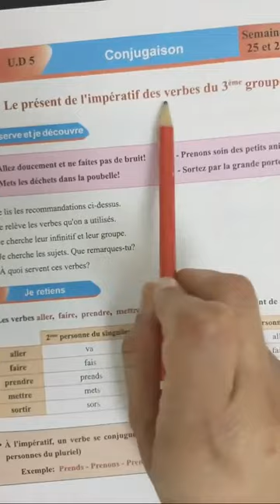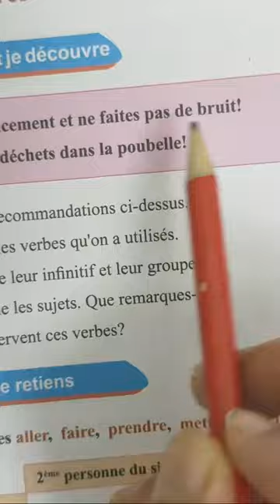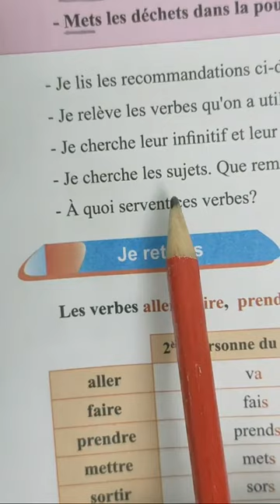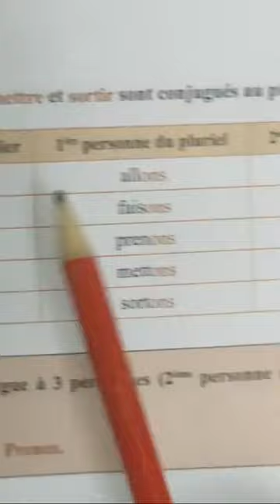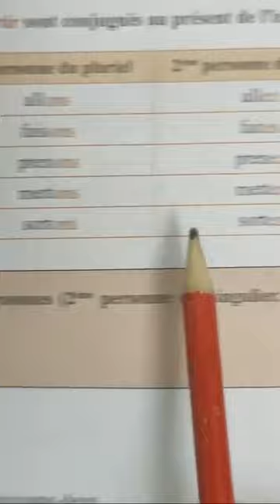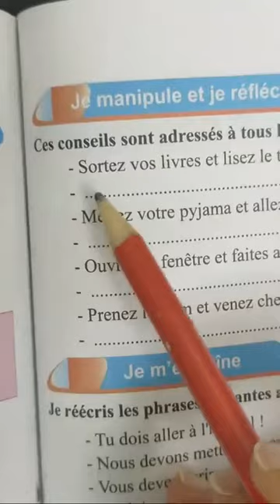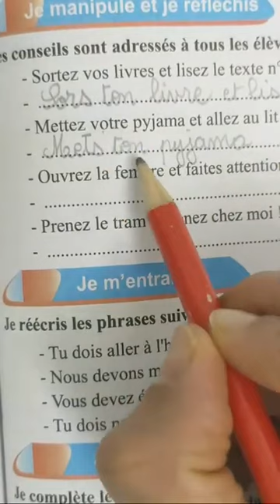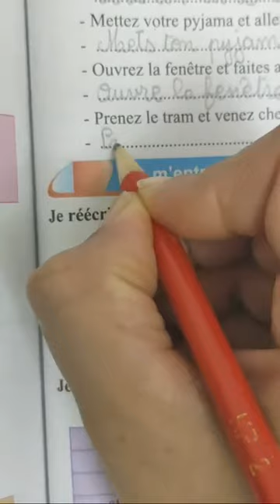تمارين تطبيقية حول تصريف أفعال المجموعة 3 à l'impératif